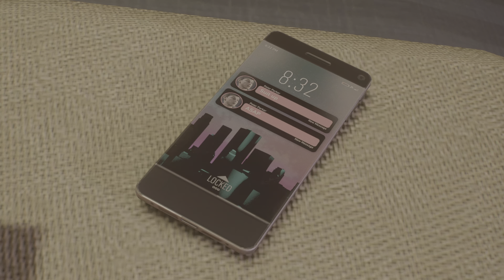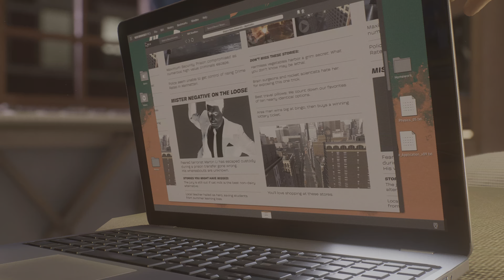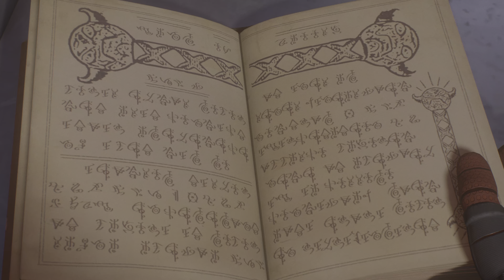Spider Man 2 Absolute Carnage Suit Max Level 60 Story Mode (Miles & Black Cat Save) PS5 4K Game Play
Spider Man 2 Absolute Carnage Suit Max Level 60 Story Mode (Miles & Black Cat Save) PS5 4K Game Play. Spider Man 2 Starting with Max Level at the beginning of Story Mode. Thanks For supporting The Channel. Have a Safe Awesome Day